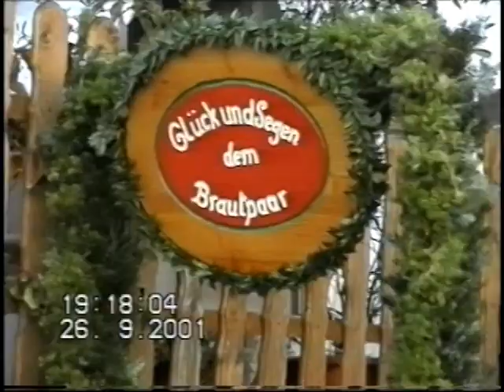Hochzeit im Allgäu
Videos von Hochzeiten im Allgäu. Die Lieder vom Lindenberger Gospelchor wurden zu einer Hochzeit im Mai 2013 gesungen.